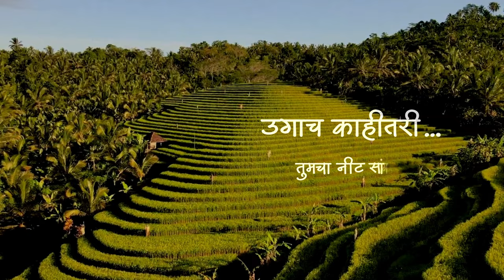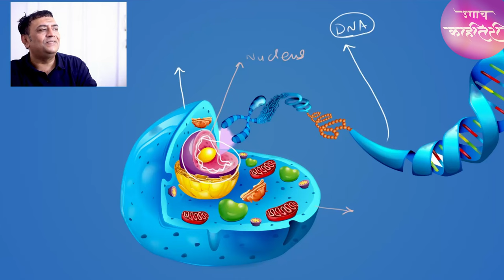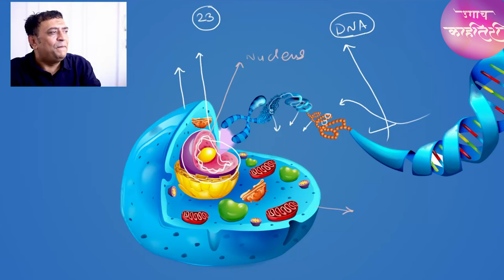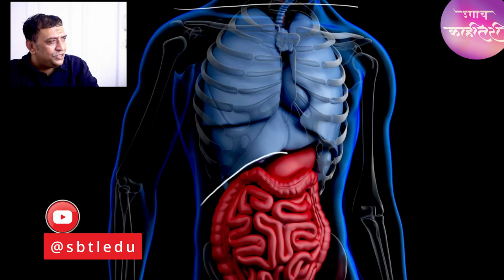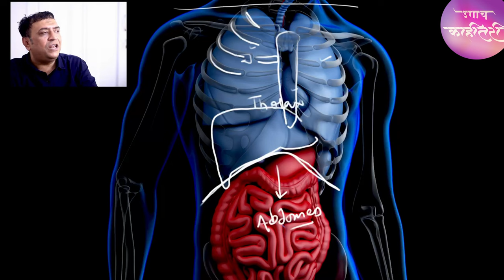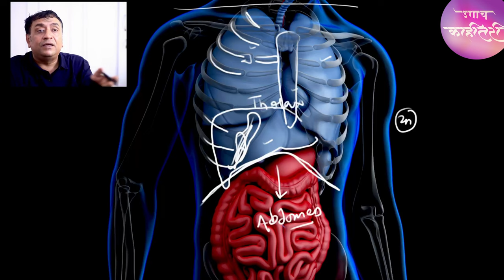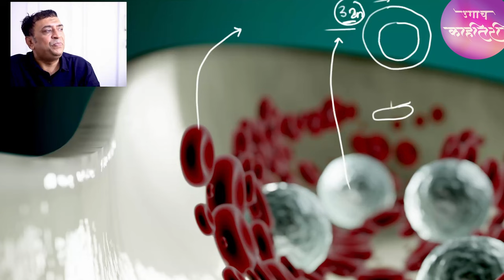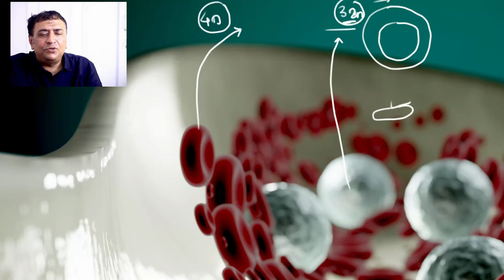बहुगुणन - Polyploidy - Genetic मॉडिफिकेशन्स - नीट बायोलॉजी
निसर्गतः Cell Division होताना जर DNA दुप्पट झाला परंतु नंतर karyokinesis आणि Cytokinesis झाले नाही तर Polyploid Cells तयार होतात. Ploidy ची भरपूर व्हॅरिएशन्स आपल्याला सजीव सृष्टीत बघायला मिळतात. त्याचं एक वेगळं उदाहरण म्हणजे मधमाश्यांमध्ये आणि इतर काही कीटकांच्या प्रजातीत आढळणारे Parthenogenesis. तिथला जेनेटिक कॉम्प्लिमेंट हा Haploid आहे. परंतु हीच Ploidy जर Chromosomes चे तीन किंवा अधिक संच असलेली असेल तर त्याला Polyploidy असं नाव आहे.

विसाव्या शतकात Cochicine च्या गुणधर्मांचा शोध लागला आणि कृत्रिमपणे पेशीविभाजन नियंत्रित करून polyploids च्या निर्मितीचे एक नवे पर्व, Plant Breeding च्या क्षेत्रात सुरु झाले.

भारतरत्न डॉ. स्वामीनाथन यांच्या Doctoral Research चा प्रबंधच होता "Polyploidy in Tuber forming species of Solanum" !

बटाटा हे मॉर्फोलॉजी मधले "उंडरग्राऊंड स्टेम मॉडिफिकेशन" चे उत्कृष्ट उदाहरण ! ते जगातलं चौथ्या क्रमांकाचं घेतलं जाणारं पीक आहे. जरी तो New World Origin चा क्रॉप असला तरी त्याचं भरघोस उत्पादन आशिया खंडात होतं. FAO च्या आकडेवारीनुसार चीन चे २०२१ सालचे उत्पादन सुमारे साडे नऊ कोटी टन , तर भारतात त्या वर्षी पिकलेल्या बटाट्याचे प्रमाण साडे-पाच कोटी टन इतकं होतं.

बटाटा हे नीट च्या अभ्यासक्रमात असलेल्या सोलॅनेसी फॅमिली चं उदाहरण आणि हा एक Polyploid देखील आहे.

त्या विषयावर आधारलेला हा व्हिडीओ आहे.

विशेष आभार -

रोझालिंड फ्रँकलिन चे मूळ चित्र एनहान्स करून त्याला इथं वापरलं आहे.

मॅककार्टी, जेम्स वॅटसन आणि फ्रान्सिस क्रिक चे छायाचित्र -